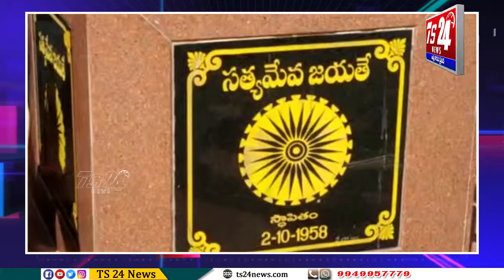సిద్దిపేట జిల్లా హుస్నాబాద్ లో గాంధీ జయంతి వేడుకలు |TS24 News